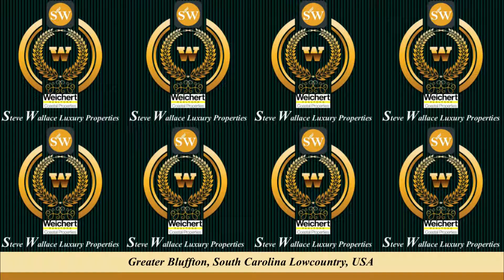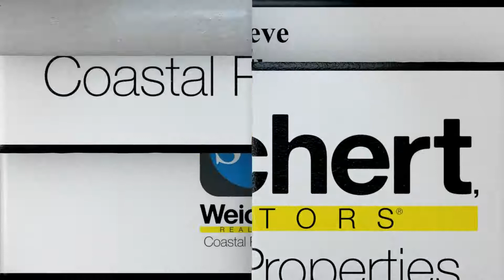Who Do You CALL for Bluffton Luxury Real Estate?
Hello. Curious who to call for Bluffton luxury real estate and Bluffton luxury homes for sale? Call Steve Wallace Luxury Properties of Steve Wallace Real Estate with Weichert Realtors Coastal Properties. Realtor Steve provides a friendly, professional and knowledgeable approach, in assisting buyers of luxury properties. Steve’s service goal, for your real estate search, is to help you locate, not only a luxury home to meet your needs, but the perfect combination of amenities, location and design to best fit who you are, and exactly how you aspire to live, in the South Carolina Lowcountry. Don’t delay, act today. Contact Steve for the best in South Carolina Luxury Realty services for home buyers and sellers.

Review the Steve Wallace Real Estate, Greater Bluffton, South Carolina real estate website today. Search luxury home listings to see prices, property photos, and descriptions of masterpieces in architectural design. Steve Wallace Luxury Properties, presents the best of luxury homes for sale, in the South Carolina Lowcountry. Home buyers will find luxury properties in Bluffton’s gated neighborhoods, equestrian neighborhoods, a local lake neighborhood, private golf club communities, and other neighborhoods.

On your journey to your next home, make your first move a call, to Steve Wallace, Realtor.

Greater Bluffton South Carolina Luxury Homes for Sale
Steve Wallace Luxury Properties